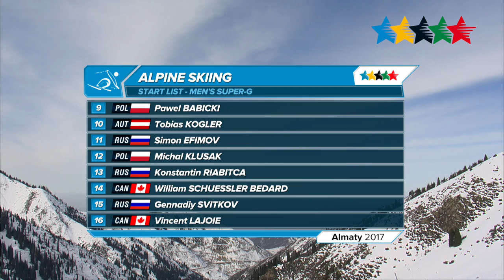Alpine Skiing Men's Super G - 28th Winter Universiade 2017, Almaty, Kazakhstan